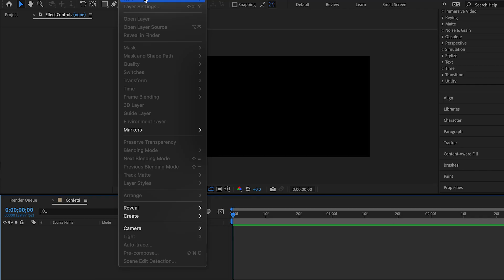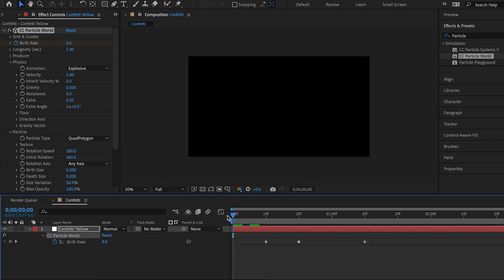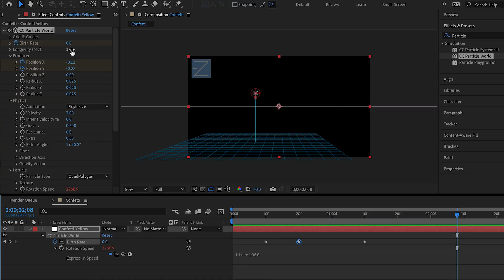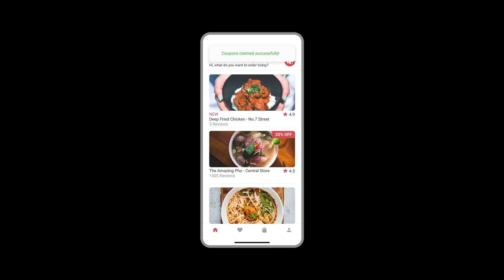How To Create Confetti In After Effects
Chapters:
00:00 Intro
00:09 Create Yellow Confetti
02:49 Add Red And Blue Confetti
03:33 Preview